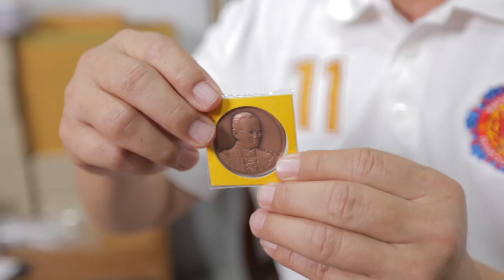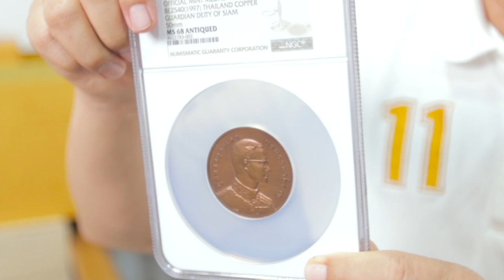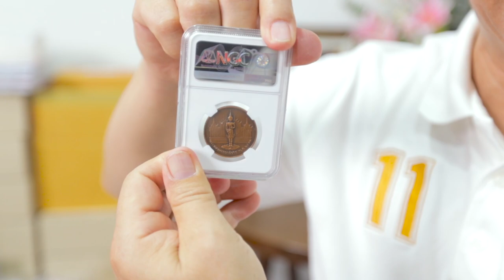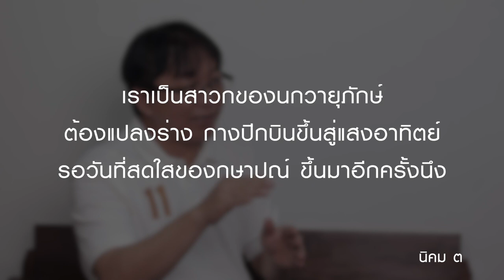จากนักกิจกรรม สู่นักสะสม คุณนิคม ตาใจ | เล่าเรื่องผ่านเหรียญ The Collectors EP5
จุดเริ่มต้นในการสะสมของแต่ละคน มักมีจุดเริ่มที่แตกต่างกัน
การเก็บรักษาเหรียญให้คงไว้ซึ่งสภาพที่สวยงาม
ถือเป็นอีกหนึ่งเรื่องที่นักสะสมให้ความสำคัญเป็นอย่างมาก
เล่าเรื่องผ่านเหรียญ : The Collectors EP5
ในตอนนี้จึงอยากพาทุกท่านไปพูดคุยกับ
คุณนิคม ตาใจ นักสะสมที่มี Passion ในการสะสมเหรียญมาตั้งแต่วัยเด็ก
มาร่วมรับชมไปพร้อมกันว่า
ประสบการณ์และเรื่องราวไหนที่ทำให้คุณนิคม
ประทับใจและสะสมเหรียญมาอย่างต่อเนื่อง
💢เล่าเรื่องผ่านเหรียญ💢
💥ทุกวันจันทร์ สัปดาห์ที่ 1 และ 3 ของเดือน💥
💥ทุกวันจันทร์ สัปดาห์ที่ 2 และ 4 ของเดือน💥